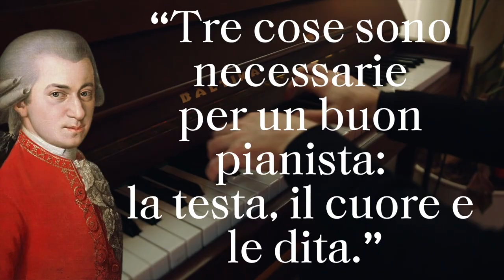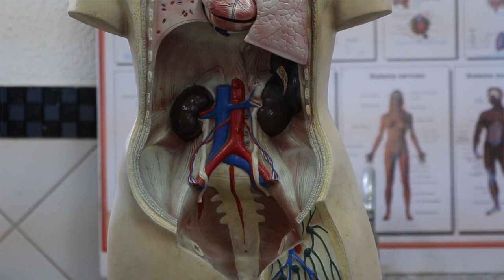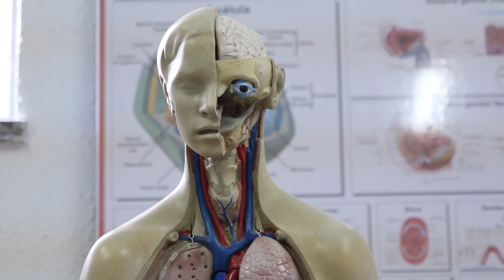Come è nata la PERCUSSIONE in MEDICINA?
LA STRANA SCOPERTA della PERCUSSIONE in MEDICINA

Leopold Auenbrugger scoprì che la percussione toracica da una botte di vino. Figlio di un locandiere aveva capito che picchiettando sulle botti di vino con le dita si poteva capire quanto queste fossero piene o vuote. Diventato studente di medicina ideò la percussione, creando una similitudine tra le botti di vino e i polmoni: entrambi pieni d'aria, entrambi vuoti e che potevano al picchiettare con le dita far comprendere la possibile presenza di malattie polmonari

Fonti e bibliografia
Singapore Med J 2004 Vol 45(3) : 104

Il podcast dedicato interamente alla Storia della Sanità in Italia: "Storia di un Sistema Sanitario"

Ho anche scritto un libro, dedicato alla Storia della gotta